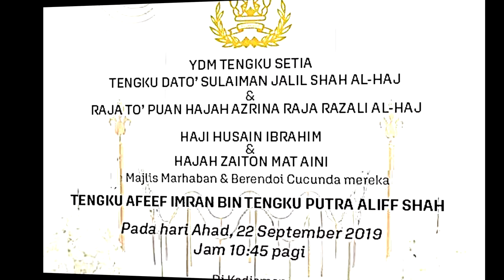TENGKU SETIA 004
Majlis Marhaban di kediaman Tengku Setia